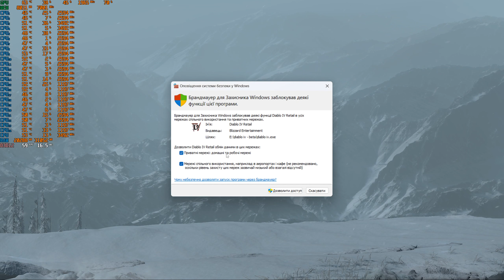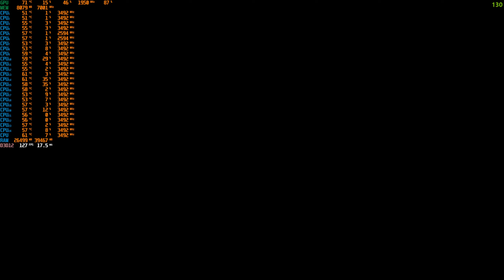Xeon E5-2690 v3,32 GB DDR4,HP Z440,RTX 3060 Ti 8 GB,SSD 480 GB Diablo IV Benchmark 👿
Слава Україні - Героям Слава! Допоможіть ЗСУ перемогти рашистів!
Підтримати Фонд «Підтримай армію України» можна одним з вказаних способів:
(переказ в гривні, але валюта платіжної карти може бути будь-якою)
Рахунок у гривні:
Найменування організації: ГО БФ ПІДТРИМАЙ АРМІЮ УКРАІНИ
Код отримувача: 39199337
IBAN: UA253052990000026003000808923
Назва банку: АТ КБ "ПРИВАТБАНК"
USD account
Company Name: CF "Help the army of Ukraine"
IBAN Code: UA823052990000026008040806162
Name of the bank: JSC CB "PRIVATBANK", 1D HRUSHEVSKOHO STR., KYIV, 01001, UKRAINE
Bank SWIFT Code: PBANUA2X
Company address: UA 02095, Kyiv, #2/30, Knyazhi zaton str.
Correspondent bank
EUR account
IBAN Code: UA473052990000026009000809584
Correspondent bank
Збір коштів на розвиток каналу!
Карта MasterCard для пожертв:
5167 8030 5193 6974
Perfect Money: U21588991
Гаманець ZCash ZEC: t1eZnuyDKC2jr6zr7dZh95ZDEA8gxAXS2KV
Характеристики збірки для тесту:
Відеокарта: EVGA GeForce RTX 3060 Ti FTW3 ULTRA GAMING 8 GB LHR
Процесор: 12-Core Intel Xeon E5-2690 v3 3,5 GHz (Unlock Turbo Boost)
Материнська плата: Hewlett-Packard HP Z440 Workstation
Оперативна пам'ять: Samsung M393A1G40DB0-CPB 32 GB RAM (32 GB DDR4 2133 MHz доступно)
Монітори: Samsung SyncMaster 2343BWPlus/BWXPlus (Digital) [23" LCD] та LG L1750G [17" LCD]
Розширення екрану 2048 x 1152 60 FPS
SSD-диски: PNY CS900 (120 ГБ, SATA-III) та Apacer AS340 (480GB, SATA-III)
HDD-диски: Hitachi HDP725040GLA360 (400 ГБ, 7200 RPM, SATA-II) та WDC WD5000AAKS-00V1A0 (500 ГБ, 7200 RPM, SATA-II)
Клавіатура: Sven Comfort 3535
Мишка: 7D Gaming Mouse
Мікрофон: BM-800
Аудіокарта: Orico SC2 и BEHRINGER U-PHORIA UM2
Навушники: Aula Prime Basic Gaming Headset Black-Blue
Веб-камера: Logitech HD Pro Webcam C910
Інтернет-з'єднання: Оптоволоконне 100 МБіт/с
Операційна система: Майкрософт Windows 11
Активно коментуйте!Дякую що Ви з нами!